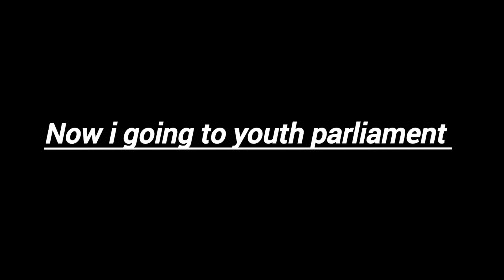Finally today we are going to youth parliament.|| G.S.S.S CHEWA